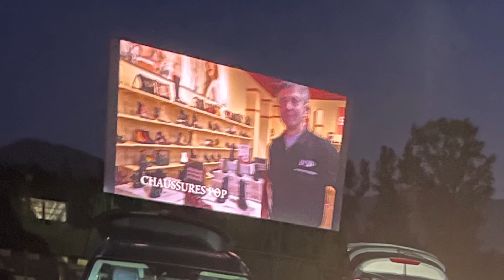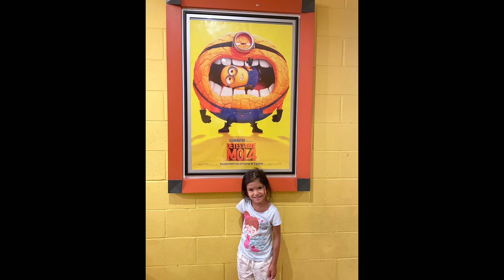School supplies shopping for Delia, car wash day & cinema park at night